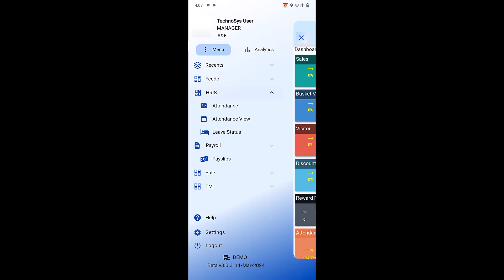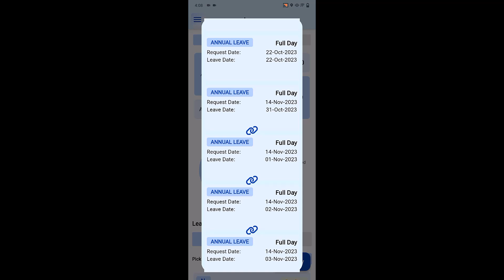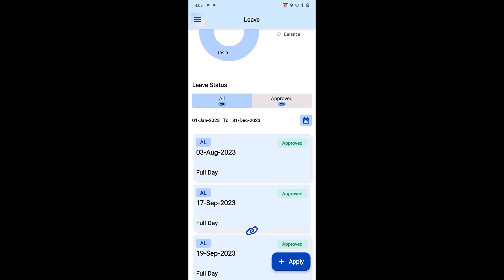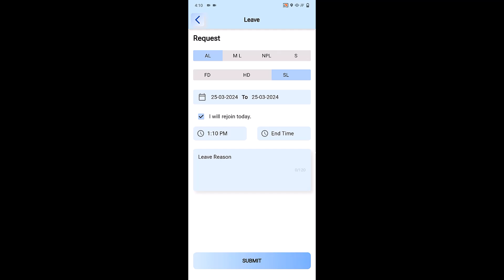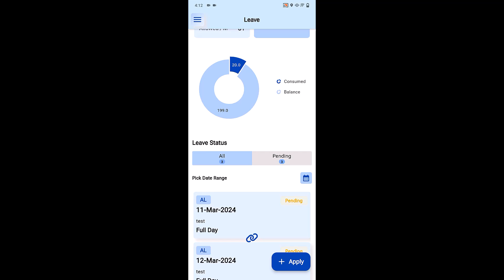Applying Leave and Tracking Leave Status via Mobile App | TechnosysInt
Business Expert now provides the process of applying for leave and checking your leave status using our mobile application. Learn how to navigate the app, submit leave requests and track the status of your leave applications easily. Perfect for employees who want a convenient way to manage their leave on the go. Watch now to simplify your leave management!

About Technosys:
With a rich history of 25 years, TechnoSys has become a trusted leader in the world of ERP solutions. Our journey has been marked by a commitment to excellence and a deep understanding of the ever-changing needs of industries. Over the years, we've built lasting relationships with over 600 clients. At the core of our offerings is the Business Expert ERP software, our best-selling product known for its cutting-edge technology and user-friendly design. It's a powerful solution crafted to meet the unique needs of businesses, providing a seamless platform for efficient operations. Businesses rely on the Business Expert ERP to streamline processes and boost productivity. Our story concerns experience, client trust, and a continuous pursuit of delivering the best ERP solutions. As we lead with our expertise, cater to a growing client base, and offer top-tier software solutions, TechnoSys stands at the forefront of the industry, ready to shape the future of ERP technology.

We understand that you might think all software is the same, but our Business Expert ERP stands out with unique features designed to meet the diverse needs of various industries.